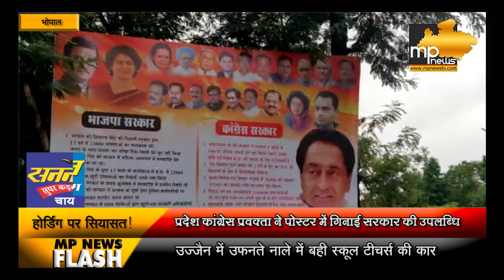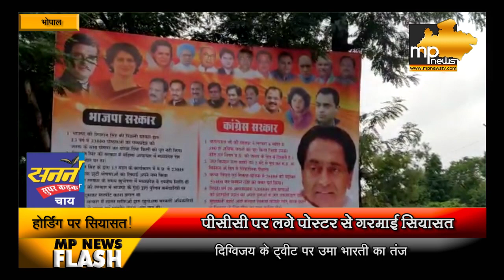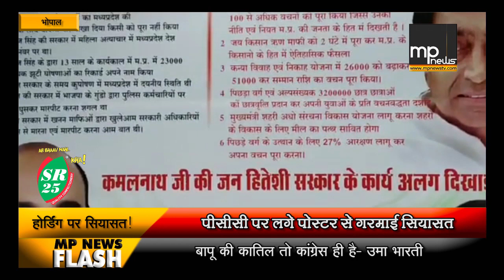PCC के बहार लगे पोस्टर से तिलमिलाए शिवराज, कमलनाथ सरकार पर गरजे !। MP News Bhopal